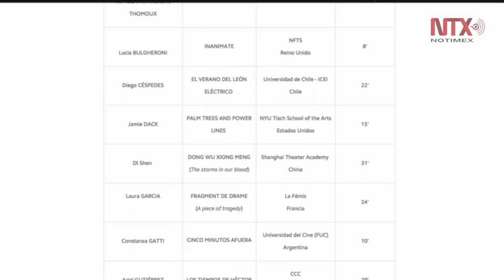Cortometraje mexicano "Los tiempos de Héctor" participará en Cannes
El cortometraje mexicano “Los tiempos de Héctor”, del director Ariel Gutiérrez, fue seleccionado por la Cine-fundación del Festival Internacional de cine de Cannes y participar en la 71 edición del certamen, que tendrá lugar en mayo.